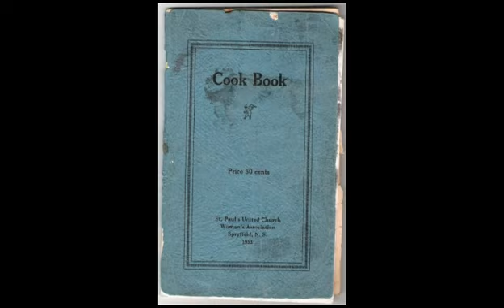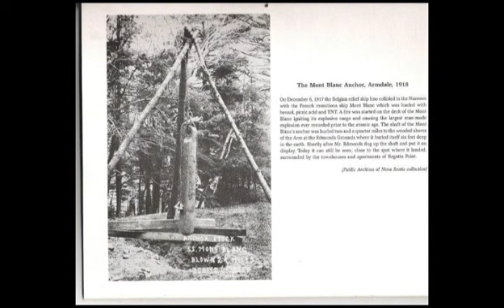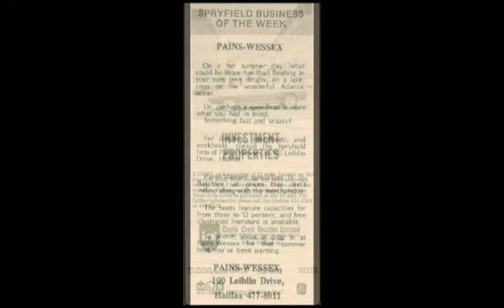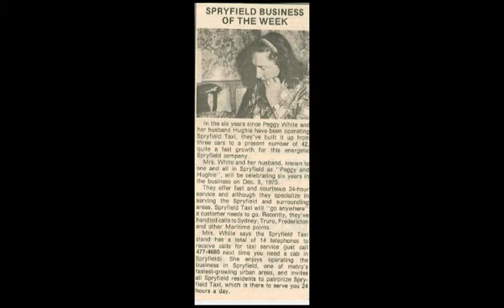Spryfield Places Pt.2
pictures taken from the Spryfield Armdale Herring Cove Facebook Page...thanks guys for letting me play with your pictures